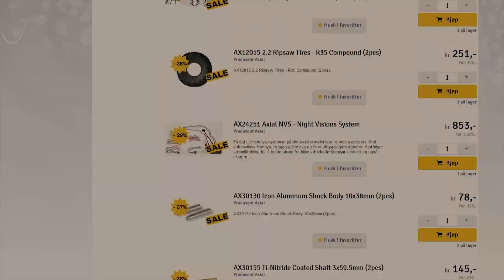Elefun Ryddesalg 2020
Vi kjører et vannvittig ryddesalg med over 1500 unike varer.